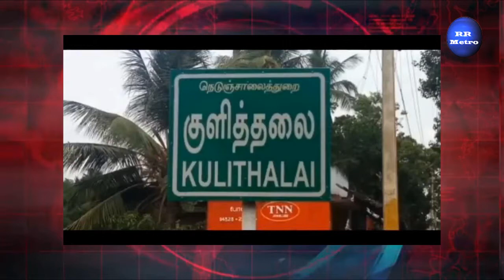பசுபதி பாண்டியன் ஆதரவாளர் கொலையில் திடீர் திருப்பம் RR METRO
Devendrar 🇧🇫 Devendra kula velalar
🇧🇫deventhiran WhatsApp status Tamil🇧🇫

Chennal key words;

immanuvelsong whatsapp status,
devendra kula vellalar status, devendra kula vellalar status video, devendra kula vellalar status tamil, devendra kula vellalar status video tamil
veer devendran,veera devendra vamsam,veera devendra kulavellar,veera devendran whatsapp staus,Veera Devendran what app staus tamil,veera devendra whatsapp staus,